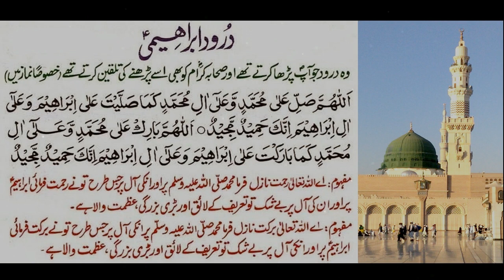Durood e Ibrahimi with Urdu Translation || Syed Saad Qadri